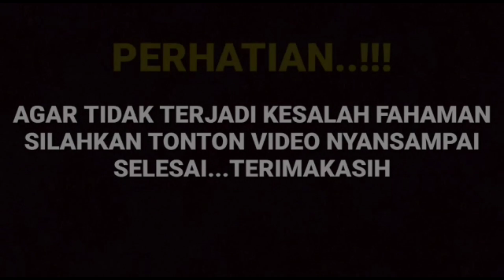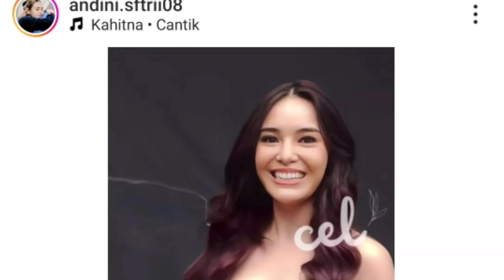bu coreta berikan bukti bahwa tadi malam amanda ikut bertemu di sebuah cafe hingga bikin fans jadi